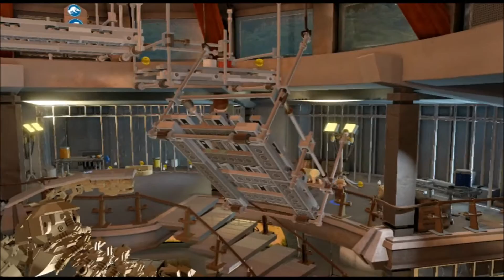lego jurassic park 10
last part of the lego Jurassic park will they get off the island.  Gameplay and commentary by 6 year old twins Anna and Grace.